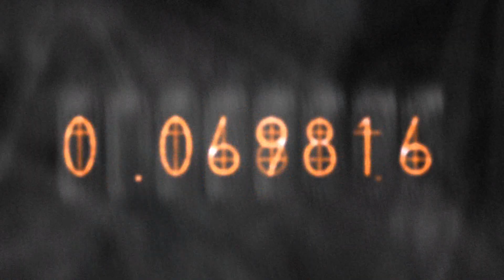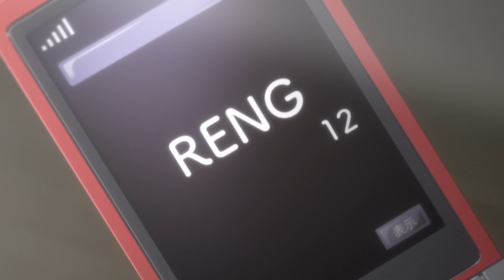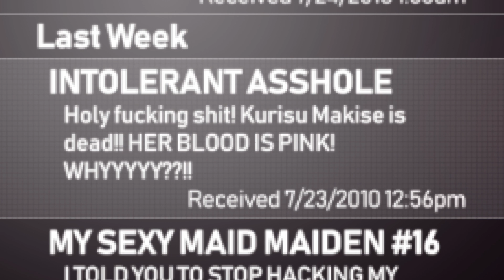What;Gate? (Steins;Gate Abridged) - Episode 1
I DO NOT OWN STEINS;GATE. PLEASE SUPPORT THE OFFICIAL RELEASE.

Cast:

JeshNyx - Rintaro “Okarin” Okabe
SlyKitsune - Mayuri Shiina
The Otaku Fan Girl - Kurisu Makise
chilledtoachris - Itaru “Daru” Hashida
Lost Averius - Yugo "Testicle Head" Tennouji
Lec Zorn - Neil deGrasse Tyson

Written, Directed, and Edited by JeshNyx

Steins;Gate Soundtrack - "Disquiet", "Silent Eyes", "Labordinary", "Confrontation", "Tubes", "Dependency"

Danganronpa Soundtrack - "Despair Pollution Noise Music"